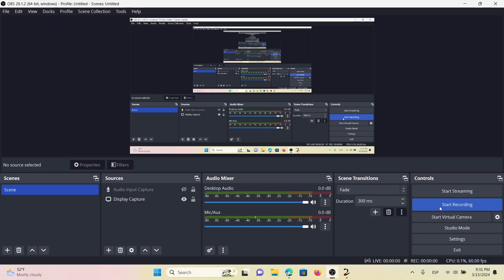SSF2 Gameplay and Life| Longer Entry